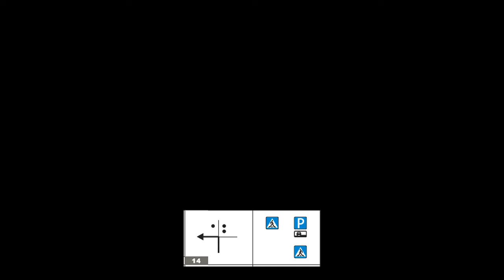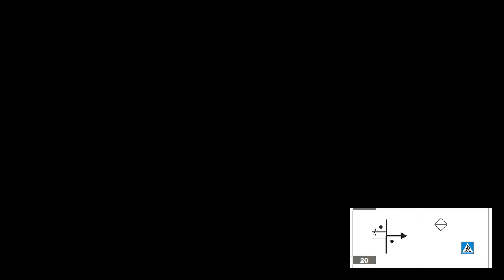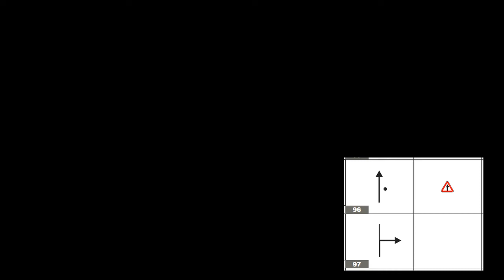Ралли Автострада Тула 2022 прохождение